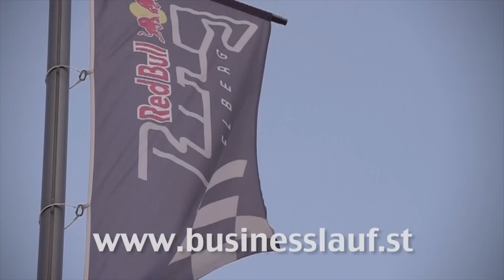Sparkassen Businesslauf 2013 Ankündigung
Bereits zum 3.Mal findet heuer der Sparkassen Businesslauf am Red Bull Ring statt.

Auch diesmal gibt es wieder die Möglichkeit als Einzelläufer, im 3-er Team oder als Nordic Walker im 2-er Team an den Start zu gehen und die Strecke zu bezwingen.
Als EinzelläuferIn hat man die Möglichkeit eine Runde (4,3 km) oder drei Runden (12,9 km) am Ring zu laufen.
Beim Teambeewrb erfolgt der Start aller LäugerInnen gleichzeitigt und die Zeiten werden zu einer Gesamtzeit addiert.
Im Nordic Walking Bewerb startet man mit seinem Teampartner ebenfalls gleichzeitig. Hier werden die Zeit addiert wie beim Teambewerb addiert.

Nicht nur läuferisch wird es am Ring zur Sache gehen. Auch danach geht es noch heiß her. In der Boxenanlage der Rennstrecke wird es eine After Run Party geben bei der alle TeilnehmerInnen verköstigt werden und auch die Siegerehrung durchgeführt wird.

Wir freuen uns auf Eure Teilnahme!

Mit sportlichen Grüßen

das Veranstaltungsteam